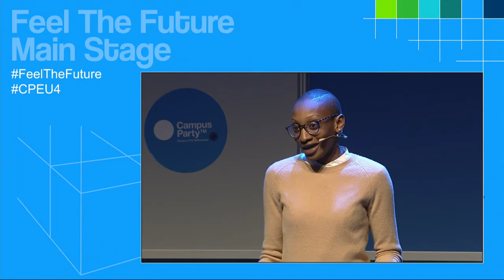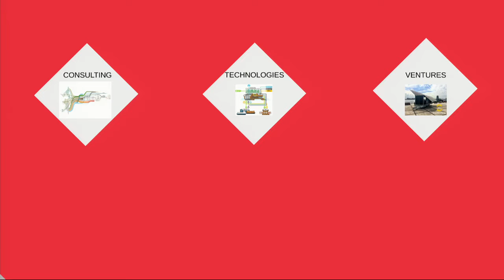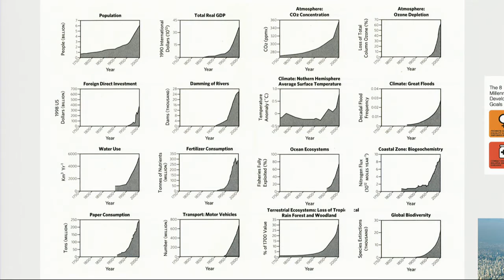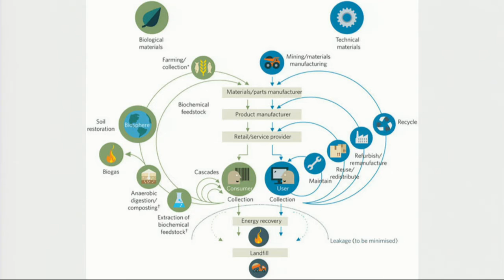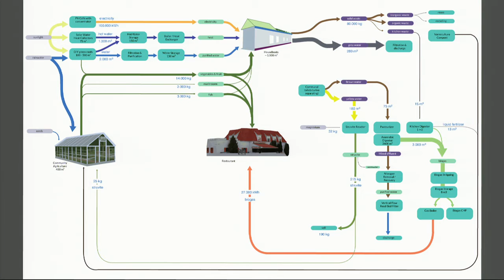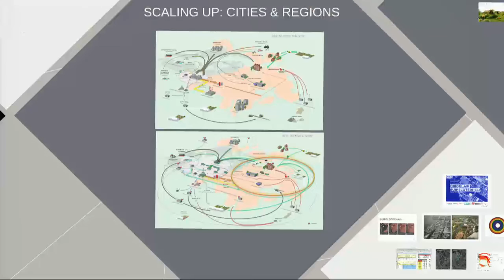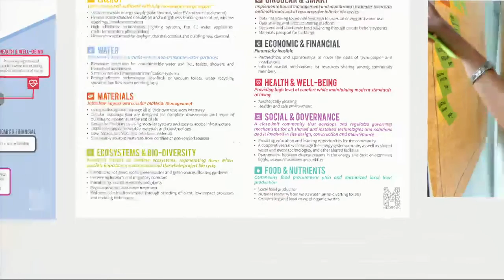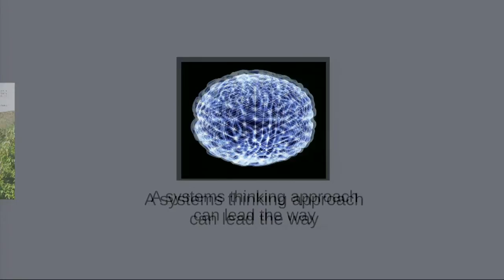CPEU4 - Main Stage - Eva Gladek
Eva Gladek, the CEO of Metabolic, will describe her company's vision for the future of cities.

Metabolic is a systems consulting and cleantech development firm based in Amsterdam. Over the last years, the Metabolic team has focused on developing strategies and tools for transitioning cities to a more sustainable state. To facilitate a transition, however, you first need to know where you want to go. Using its core expertise in systems analysis and scenario building, Metabolic has been developing and refining a vision of what cities will should look like in a healthy, resilient, and circular state.